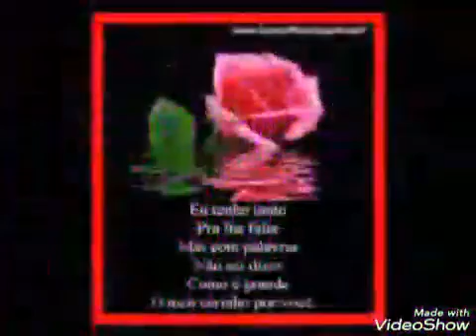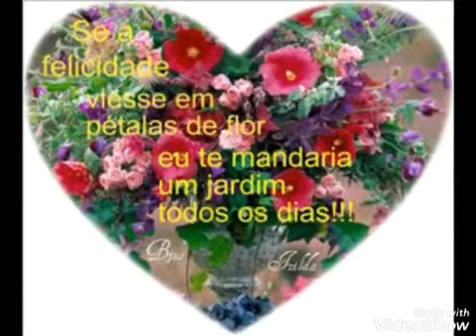💗 AMOR DEMAIS 💗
Vídeo de Emoções e Helena Cristiny -

Edição - Alice Castro - Renê  &  Ronaldo